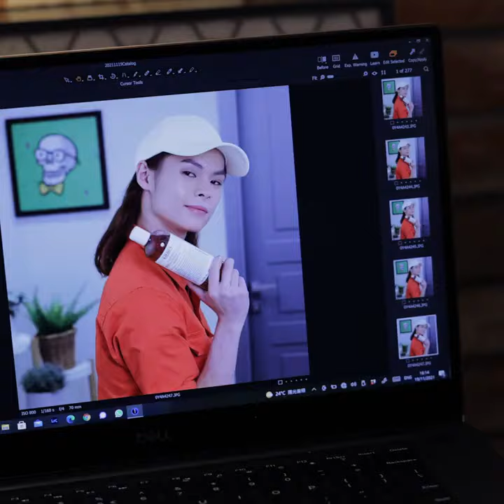Tiger店長拍攝花絮🐯粉絲福利大放送📸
Kiehl’s官網1週年節慶🥳，@Tiger Yau 邱傲然 首次一人分飾多角，等大家係鏡頭前都可以感受到Tiger嘅多變魅力💖！除咗做返Tiger本人，買禮物獎勵平日辛勞工作嘅自己同朋友之外🎁，仲化身眼鏡造型E-shop店長🤓，專業推介我哋嘅皇牌產品同埋多重驚喜禮遇✨！喺官網落完單，就等Tiger做埋送貨員，幫大家帶份禮物送份禮物去到你屋企啦📦。即刻睇片啦🐯！